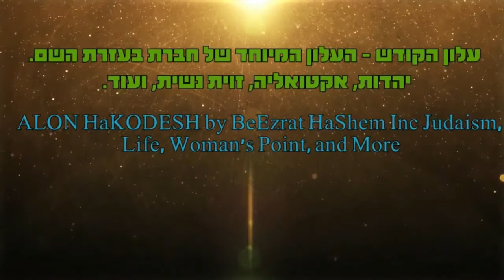המירוץ לנשיאות ארצות הברית דונלד טראמפ או ג׳ו ביידן???🤭🤭